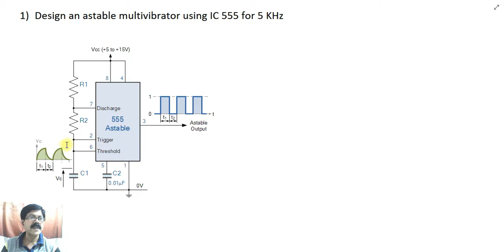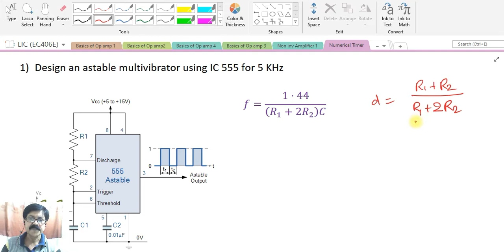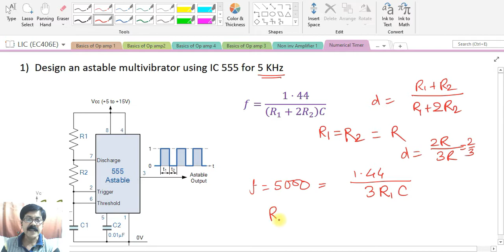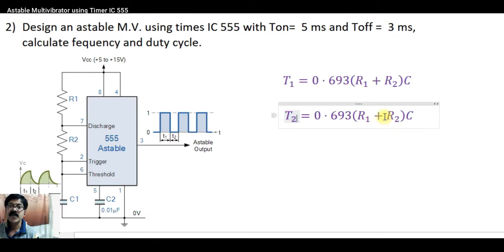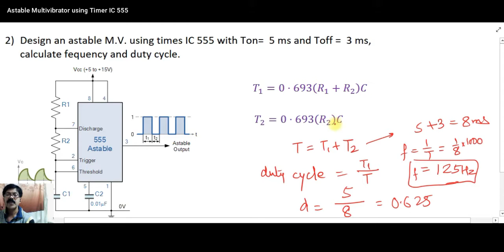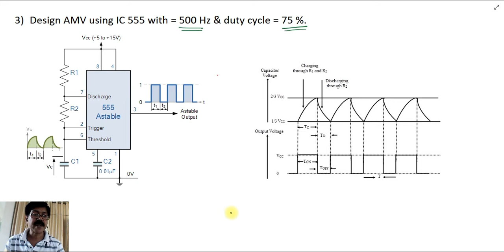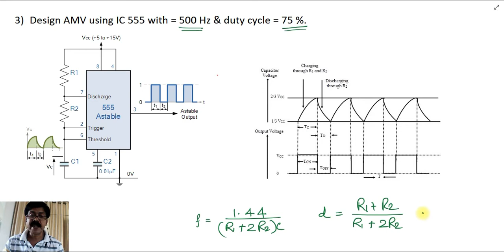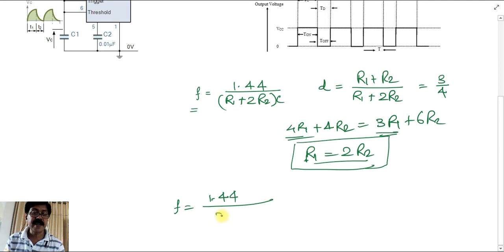Numerical | Astable Multivibrator | Timer IC 555 | V H Mankar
This video is about solving some of numerical associated with timer IC 555 in linear integrated circuit which are helpful to diploma and undergraduate students in electronics. Here we will see numerical on Astable MV design for some given condition.